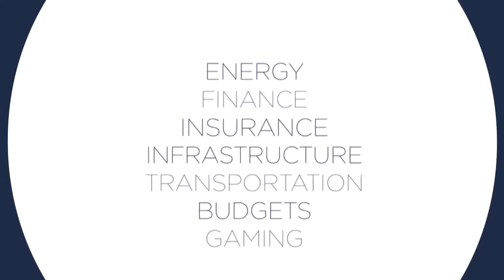LAST LOOK: Jesse Ventura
Former Minnesota Gov. Jesse Ventura discusses his new book, They Killed Our President, the government shutdown and his potential run for President in 2016 in a video interview with Morgan Pehme